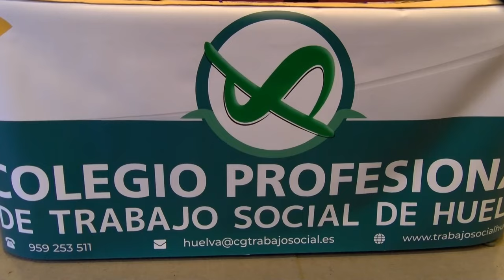Nerva acoge las III Jornadas Provinciales de Trabajo Social de Huelva